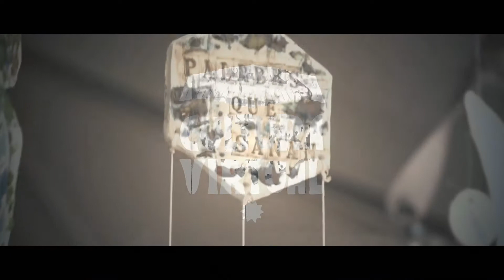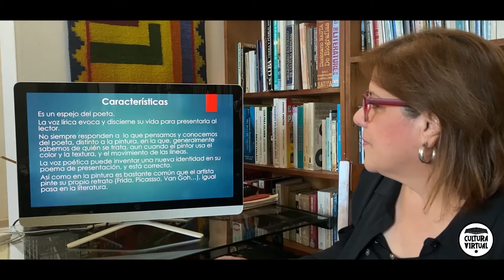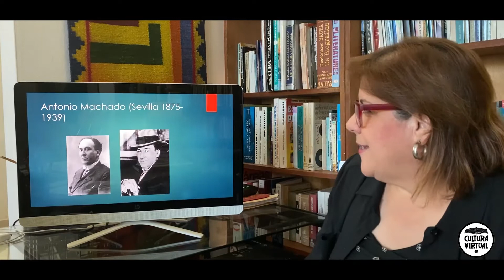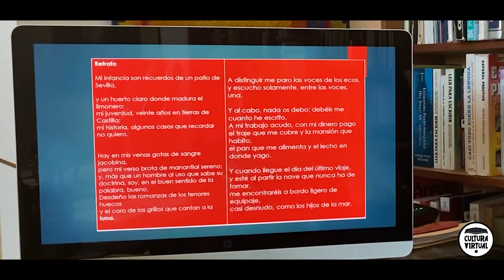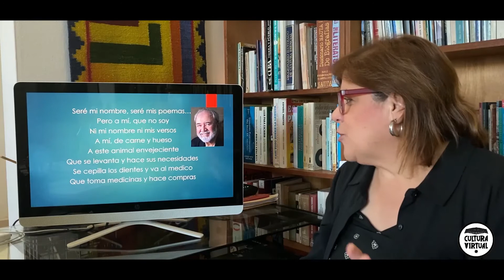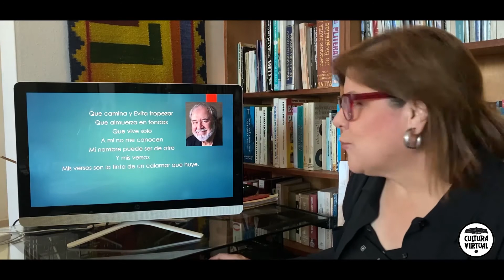Seguimos Aprendiendo con Cultura Virtual ICP | Taller Poesia II | Rubis Marilia Camacho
Seguimos Aprendiendo con Cultura Virtual es un ciclo de talleres educativos del  Instituto de Cultura Puertorriqueña con el auspicio del National Endowment for the Arts.
Poema de presentación o auto retrato, sus características y algunos ejemplos forman parte de esta presentación, a cargo de la profesora Rubis Marilia Camacho, del Taller de Escritura Creativa.
Autora de publicaciones de ficción, cuento y novela, esta reconocida escritora recibió mención honorífica -por su manuscrito "Las madreselvas son unas flores"- como parte de los Premios Nacionales de Literatura y del Premio Concha Meléndez de Crítica Literaria para el año 2020 del Instituto de Cultura Puertorriqueña.
Seguimos Aprendiendo con Cultura Virtual es parte del Programa institucional Cultura Rodante.